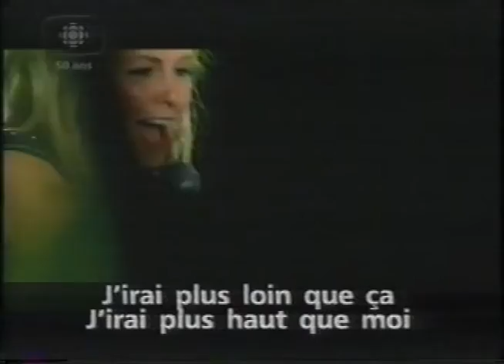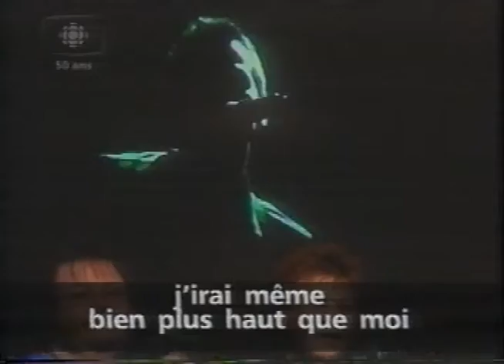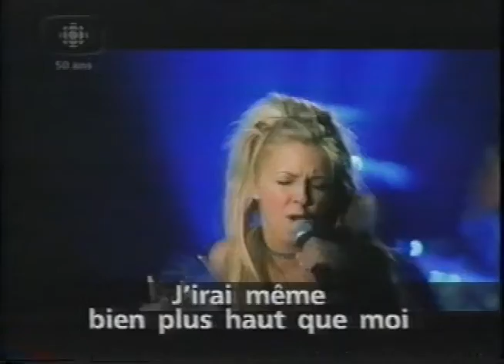Véronique Cloutier / La Ballade Des Dangereux - La Fureur - 2002 ( Extrait )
Québec, VHS.